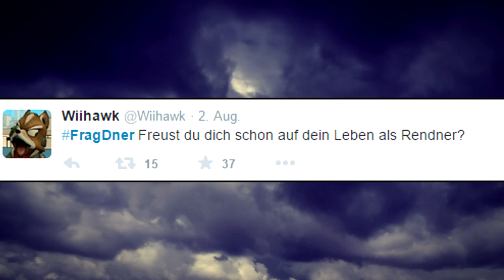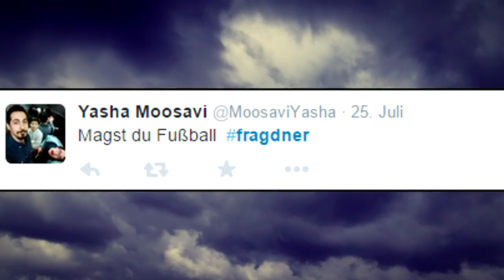PEINLICHSTES VIDEO ?! - JONASK | JONAS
Bin ich mit Kati zusammen? Das und vieles mehr interessiert euch an diesem verschnupften Tag scheinbar ganz besonders, keine Ahnung warum... :D

P.S. Danke an Dners Community für die Fragen! :D